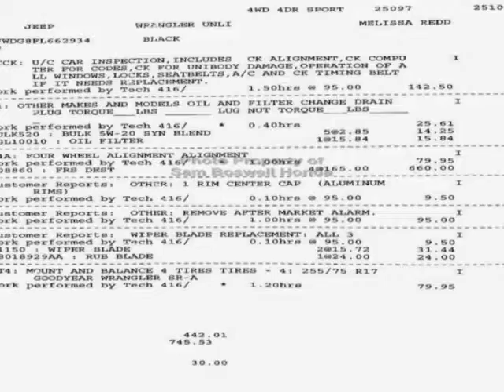2015 Jeep Wrangler Unlimited 4WD SUV - Enterprise, AL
Sam Boswell Honda, Enterprise, AL - ONE OWNER 4X4 MP3 ENTERPRISE AL 36330